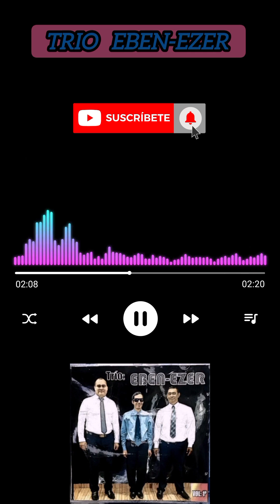🔴TRIO EBEN-EZER: "EBEN-EZER"🎶🎵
🔴TRIO EBEN-EZER DESDE FORMOSA CAPITAL...
IGLESIA COLUMNA DE FUEGO ❤️‍🔥

🔴UN CANAL CREADO PARA COMPARTIR Y BENDECIR TU VIDA ESPIRITUAL A TRAVES DE ALABANZAS TESTIMONIOS Y LA PALABRA DE DIOS